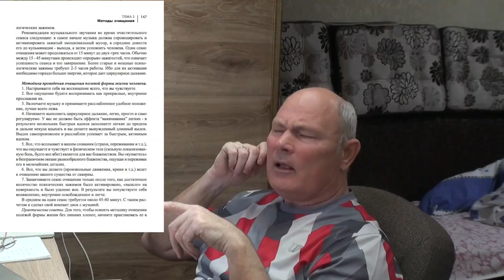Эмоции и не только!